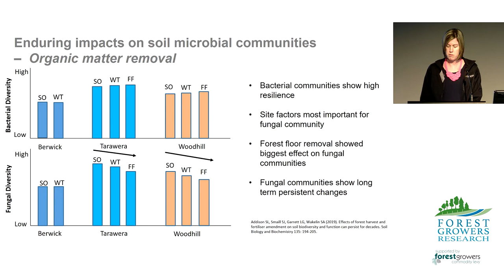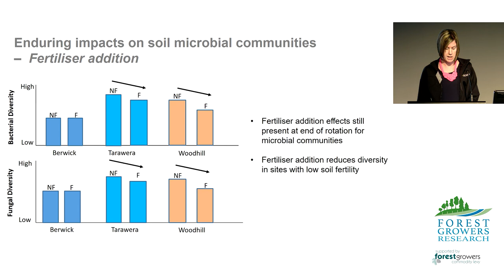5 GCFF Session 4f Sarah Addison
Forest Growers Research Conference 2019